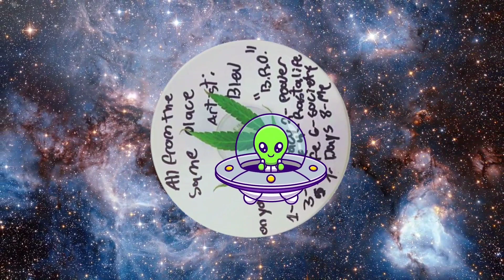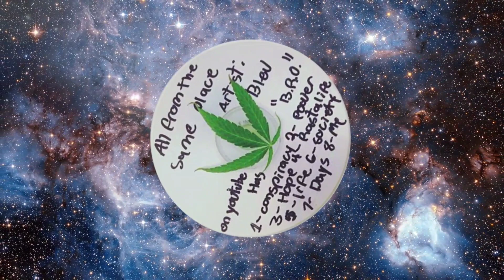SMOKE - BLEU REEF - VIDÉO OFFICIEL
BLEU REEF - - VIDÉO OFFICIEL